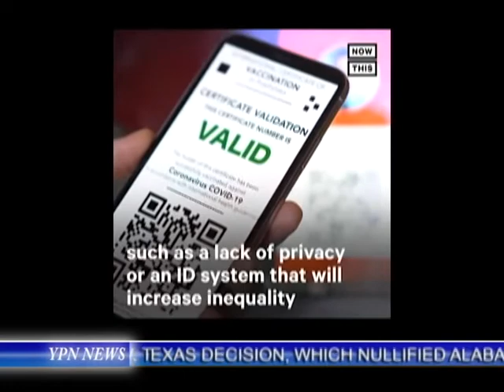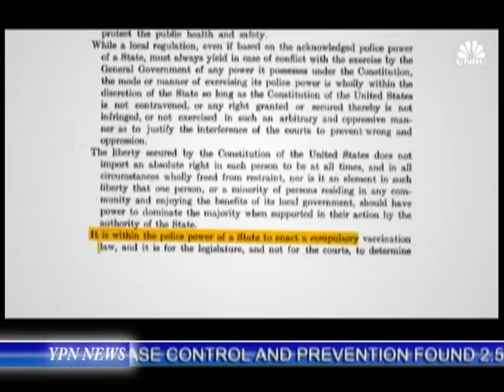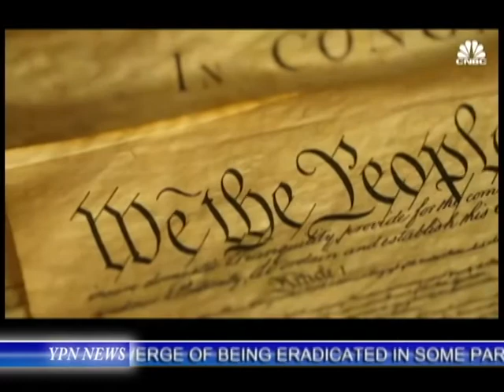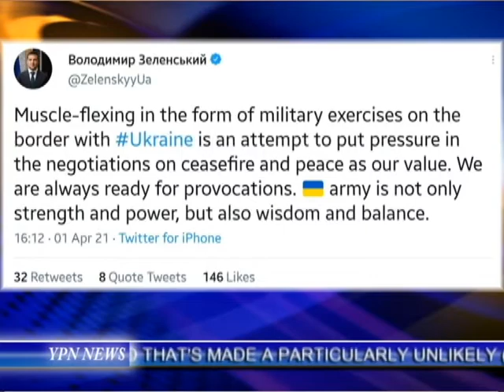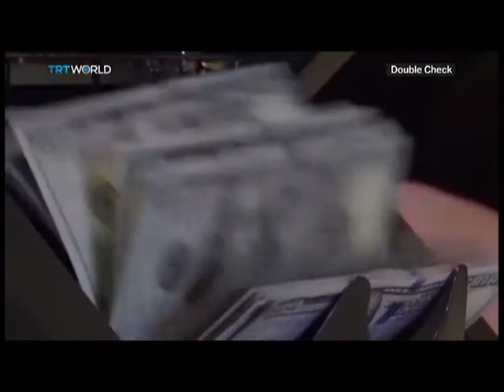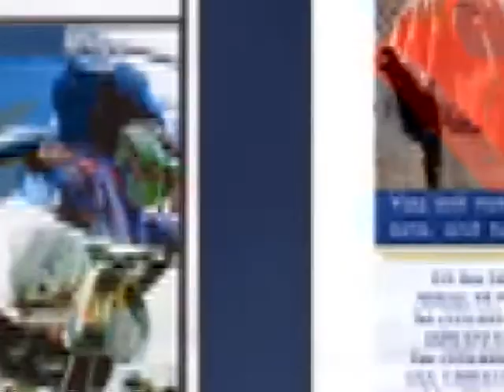YPN News 4-4-2021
1.Journalist Gives Personal Perspective On Vaccines
2.Governmental Challenges To Vaccinal Mandates
3.100 Million Shots Administered
4. Covid related Deaths and Hospitalizations Increase
5.Johnson and Johnson Losses Millions of Doses
6.A Doctor With Covid
7.Old Catholic Sacrament Performed A New Way
8.Dangerous Leak In Florida
9.Ukrainian President Accuses Russia of Aggression
10.US Vow To Back Up Ukraine
11.Opposition To the Petro-Dollar